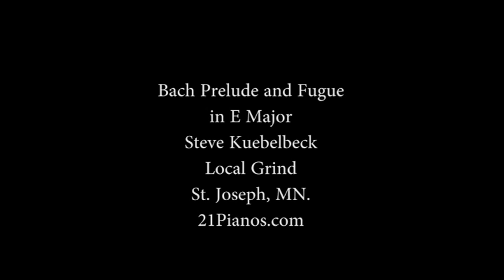Bach Prelude and Fugue In E Major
At The Local Blend in St. Joseph MN

Steve Kuebelbeck